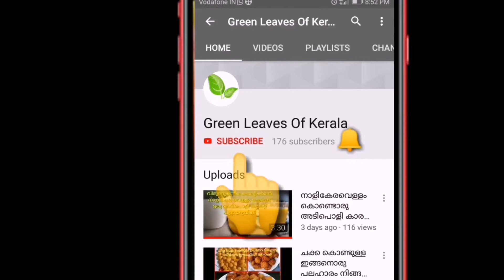നിങ്ങളുടെ വീട്ടിൽ ഉള്ളതും എന്നാൽ ഇതുവരെ വരെ കഴിക്കാത്തതുമായ ഒരു കിടിലൻ ഐറ്റം|Green Leaves Of Kerala